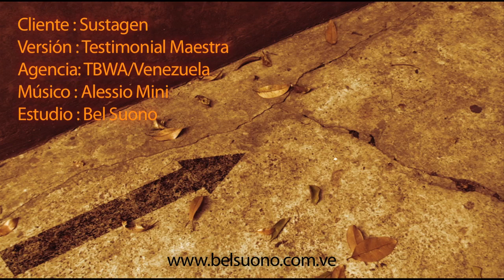Sustagen Oso (2009) Advertising Publicidad Commercial Spot Pubblicitá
A nutritional supplement beverage for a great future ...